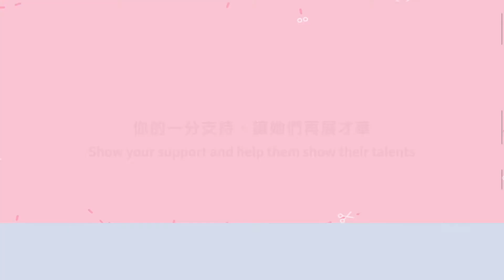【婦女展才 X 年輕時裝界新星 】ANGUS TSUI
【婦女展才 】計劃有幾特別？除了車衣工序是「香港製造」，仲邀請到本地環保時裝設計師徐逸昇(Angus Tsui)，負責口罩及口罩袋的設計。

我們用2分鐘做了一個專訪 🎥 想介紹又年輕、又有才華的香港年輕時裝品牌 ANGUS TSUI 比大家認識。

//品牌有著前衛的設計及獨特的美學，並致力在社會及業界裡推廣可持續時裝的重要性。@Angus Tsui 曾獲多項本地及國際的設計獎項,當中包括「DFA亞洲最具影響力設計獎」、香港青年設計才俊獎」以及「年度設計學生大獎」等。//